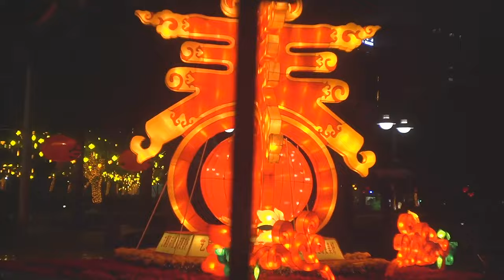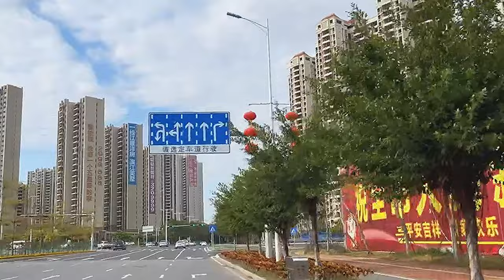Yangjiang City, Guangdong. China. 阳江 Янцзян (2600000)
Yangjiang (阳江), situated near the ocean in southwestern Guangdong Province, is one of China’s most popular vacation beach cities and has been named a “Safe City,” “Best Ecotourism City,” “National Garden City,” and “Chinese Kite Village.” Well-known attractions here include Hailing (海陵) Island, Shili (十里) Silver Beach, Mawei (马尾) Island, and Lingxiao (凌霄) Rock.